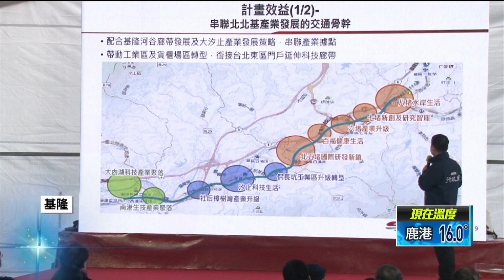基隆要蓋捷運了！ 預計串聯南港到八堵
基隆即將要成為第一個擁有捷運的非直轄市！目前預計規畫，從南港站到八堵站，沿線16公里，將會建造13座車站，不但可以讓基隆市民出行更加便利，也將帶動基隆的經濟發展！